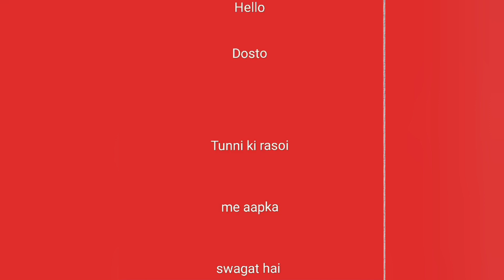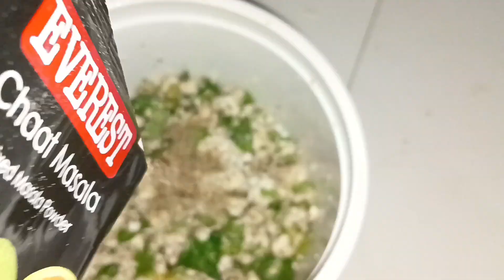Palak Paneer Paratha Recipe। पालक पनीर पराठा बनाने का तरीका। Tunni ki rasoi l